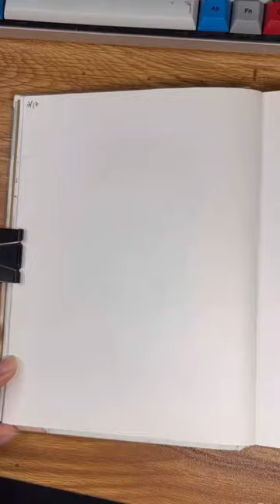Daily sketch - 10 did you know a goose goes honk?